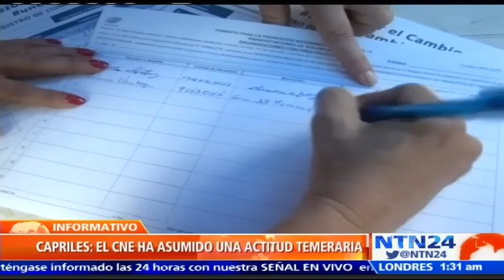Capriles dice que actitud del CNE frente a proceso revocatorio ha llevando a una situación peligrosa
El líder opositor venezolano y gobernador del estado de Miranda Henrique Capriles, señaló que la actitud del Consejo Nacional Electoral (CNE), de demorar la fase que continúa en la recolección de firmas para adelantar el referendo revocatorio contra Nicolás Maduro, está llevando al país a una situación peligrosa.

"Son seis meses luchando contra estas cuatro señoras y lo que ellas representan", expresó sobre las rectoras del CNE.

Afirmó que el CNE está sacando cuentas para "poner las máquinas y las horas justas para que pongan la huella cuatro millones (de personas) y no más".